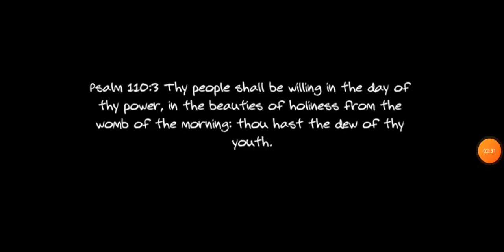True Gods Of The Earth! ( PSALM 82:6 )